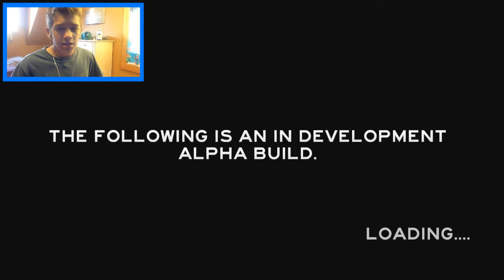The Forest :: We Need Sticks! - Episode 1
The Forest is an open world survival horror game currently in development for PC. Build, explore, survive in this terrifying first person survival horror simulator.

*Warning: This video contains mature content.*

Intro - Wallpaper